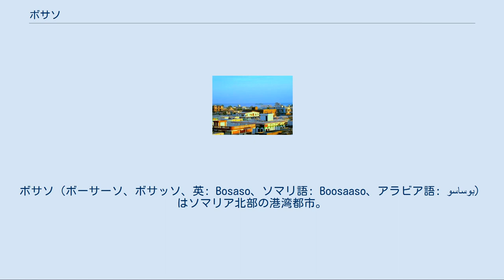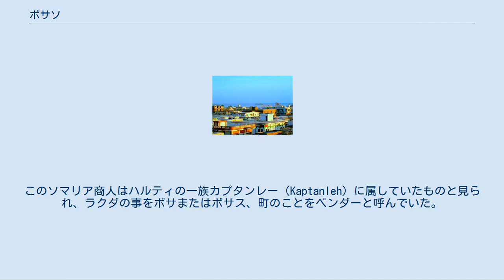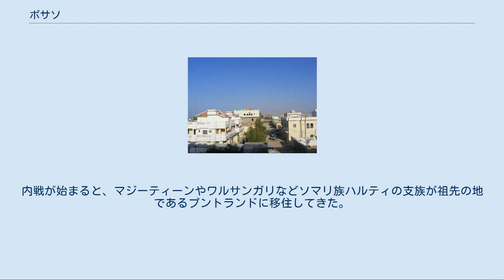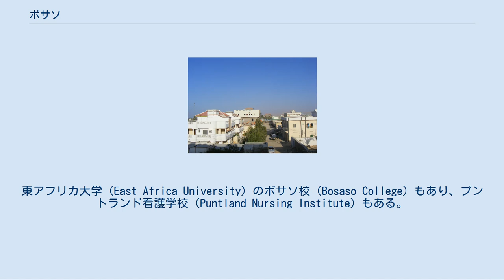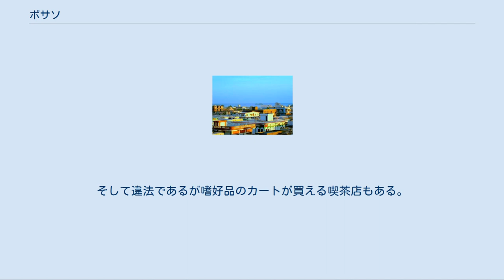ボサソ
ボサソ（ボーサーソ、ボサッソ、英: Bosaso、ソマリ語: Boosaaso、アラビア語: بوساسو‎）はソマリア北部の港湾都市。
ソマリア内での事実上の独立地域プントランドにあり、バリ州のアデン湾南岸に位置する。
地形的にはワジ（雨季に川となる場所）にあたる。
昔は「ベンダー・カシム」の名で知られており、現在でも空港の名は「ベンダー・カシム国際空港」である。
2008年6月の推定人口は25万人であり、内戦前よりも10倍以上に増えている。
難民の出入りが激しいため、推定人口は時期や情報源によって大きく異なる。
 住民の大多数はソマリ族の大氏族ダロッドの支族ハルティである。
アラブ人もかなり住んでおり、アラブ･サーラックス（Arab (Maxamuud) Saalax）と呼ばれている。
 プントランドの州都ガローウェや西部のベルベラとは高速道路で繋がっている。
また、空港 (Bender Qassim International Airport) があり、ソマリアで最も大きな港もある。
 ボサソはソマリア南部と比較すれば安定しており、発展も続いている。
その資金源はハルゲイサやガルカイヨと同様に、国外離散ソマリ族からの送金である。
ソマリアやエチオピアの難民を紅海を隔てたイエメンに運ぶ仕事や、海賊なども主要な収入源といわれている。
発展が人を呼び、経済状況だけで言えば内戦前よりも良くなっている。
 ボサソはソマリア難民が近隣諸国に（時には違法に）移住するために使われる港でもあり、イエメン、サウジアラビアやペルシア湾岸諸国に向かうことが多い。
興奮性の植物の葉のカートの輸出もここから行われている。
 かつてはイエメンに難民を運んでいたが、イエメン内戦の激化に伴い、逆にイエメン難民が流入するようになっている。
 紀元1世紀に成立したといわれる『エリュトゥラー海案内記』には、古代ギリシアの商人がこの地と交易をしており、当時はモシロン(Mosylon)と呼ばれていたことが記されている。
 ボサソの名前の由来について、次のような話がある。
14世紀、この地はソマリア商人にカシム（Qassim）と呼ばれていた。
このソマリア商人はハルティの一族カプタンレー（Kaptanleh）に属していたものと見られ、ラクダの事をボサまたはボサス、町のことをベンダーと呼んでいた。
そのため、この町は長い間ベンダー・カシム（Bender Qassim）と呼ばれており、ボサソとも呼ばれるようになったという。
ただし、この説はあくまでも推定である。
そもそもボサソに最初に住み着いたのはカプタンレーではないと主張する氏族もいる。
 近代になると、紅海やペルシア湾を航海する船舶の補給基地として使われ、商業港としても発展した。
バーレ政権は1980年代中頃、中東との貿易のため、ボサソに2車線の高速道路を設け、港湾施設を充実させた。
 ソマリアでは1980年代末に内戦が起こり、国土全体が荒廃した。
 1996年6月にヨーロッパ連合が6千万ドルのボサソ港近代化計画を立てている。
ソマリア北東部では1998年にプントランドが事実上独立し、治安をやや回復した。
この頃、ソマリア各地から集まってくる難民を船でイエメンに運ぶ仕事がボサソの主要産業の一つとなり、サウジアラビアなどに脱出を図るソマリ族から一人30ドルから50ドル取り、町の経済は潤った。
プントランド内での勢力争いも時々あり、2000年11月頃には治安が良かったが、2001年8月に戦闘が発生し、その後しばらくは有力な統治勢力がいなくて治安が悪化した。
この頃、ボサソには氏族ごとに分かれた5つの難民キャンプがあり、そのうち4割ほどが女性だけの世帯であった。
それでも2001年ごろからはユニセフ主導の水道事業が進むなど、徐々に復興が始まった。
プントランドが比較的安定したため、プントランド内の大都市ボサソはソマリア東北部の行政および商業の中心都市となった。
 2006年にはボサソで難民申請を行うことはできなかったが、それでもエチオピアからの難民がボサソ経由でイエメンへ向かおうとすることが多かった。
 ただイエメンはソマリ人難民をよく受け入れたが、エチオピア難民は強制送還されるなど扱いが悪い。
 2007年5月、日本国外務省はボサソに住む難民を支援するため、人間の安全保障基金を通じて415万ドルの支援を行うと発表している。
 2014年より、イエメン内戦が発生、飢餓が発生するまでに居住環境が悪化し結果イエメンに移住したソマリ人が帰還したり、イエメン...